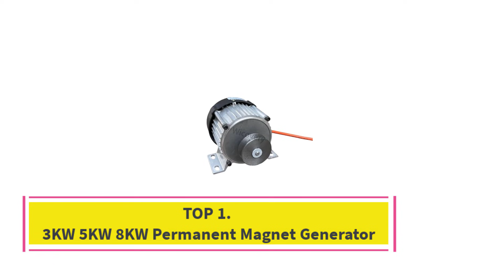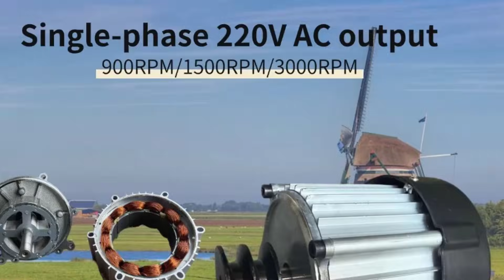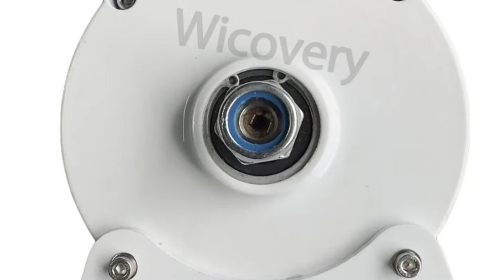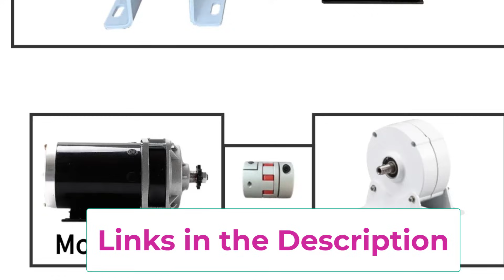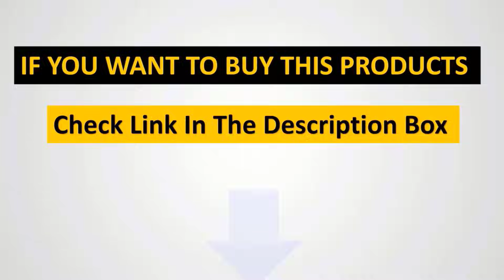👉TOP Best 5 5KW Permanent Magnet Generator IN 2026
🎯 Click. Buy. Smile. – Only on Amazon! Please note:  similar or related products,
Best More 5KW Permanent Magnet Generator

.More On Buy.

3KW 5KW 8KW Permanent Magnet Generator

In this video, we listed the 5KW Permanent Magnet Generator for men in 2026 ?

magnetic generator
magnetic electricity generator
magnet generator
magnet in generator
magnet portable generator
magnetic electric generator
generator magnet permanent
magnetic generators
free energy generator using magnet
earphone 2nd generation with magnetic charging case
magnetic field in generator
generator magneto
how to generate electricity from magnet
how to make power generator from magnets
magnetic energy generator
which layer generates earth's magnetic field
electric generator magnet
electricity generator with magnet
generate electricity from magnets
generator magnetic field
magnet driven generator
magnet electricity generator
magnetic generator for home
which layer of earth generates the magnetic field
which layer of the earth generates the magnetic field
earth's magnetic field is generated by
electric generator powered by magnets
generate a magnetic field
generator with magnets
magnet motor generator
magnet powered generator
magnetic electricity generator for sale
magnetic perpetual motion generator
where is the magnetic field of the earth generated
how does magnet generate electricity
how magnet generate electricity
how magnetic field is generated
magnetic motor electric generator
power generation using magnets
self running magnetic generator for sale
generating power with magnets
magnet generate electricity
magnetic energy generation
magnetic generator kit
magnetic power generation
the earth's magnetic field is generated by
free energy magnet generator
who discovered that a magnetic field can generate electric current
electro magnetic generator